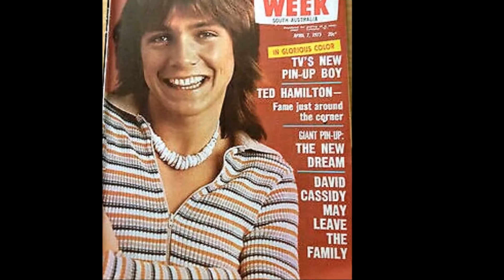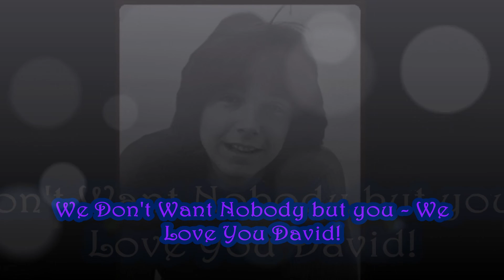If I Can't Have You - A Tribute to David Cassidy Super Special Edition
Because this is long overdue